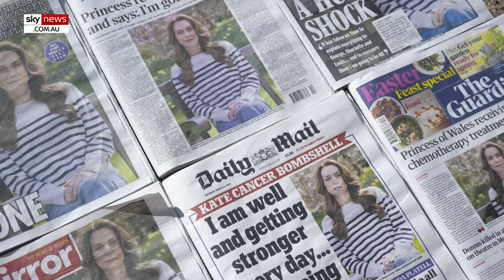Princess Kate issues first major update since cancer diagnosis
The Princess of Wales has shared an update on a “special” project she’s involved in.

The Prince and Princess of Wales posted a trailer to a short film which highlights the mental health challenges faced by British farmers.

“This MentalHealthAwarenessWeek we’ve brought together the inspirational Sam Stables from We Are Farming Minds and the brilliant Farmer Will for a very special film,” the royal couple posted on X.

The film was reportedly produced under the guidance of Princess Catherine and Prince William.

It’s the first major update on a project since the Princess of Wales announced she had been diagnosed with cancer.

Royal Commentator Angela Levin said "one hopes" this "marks the beginning" of the Princess returning to royal duties.